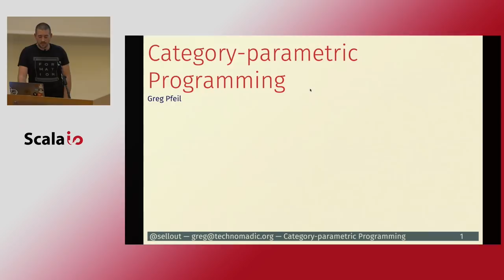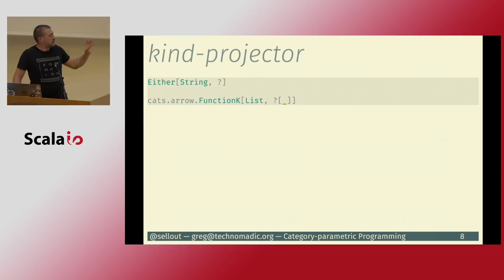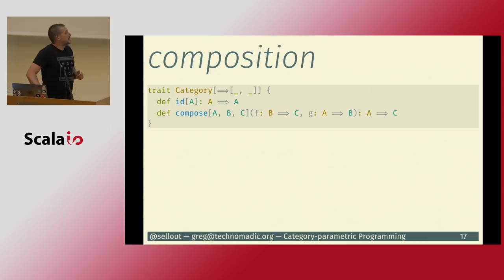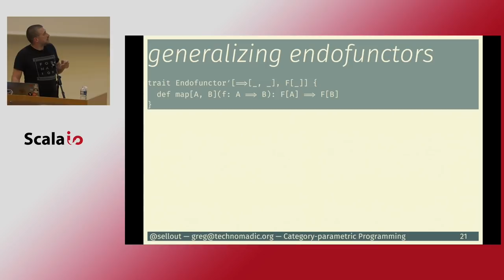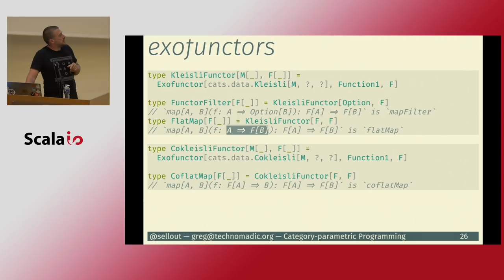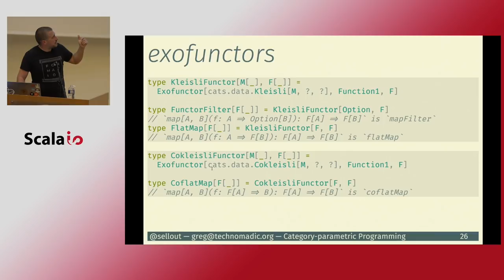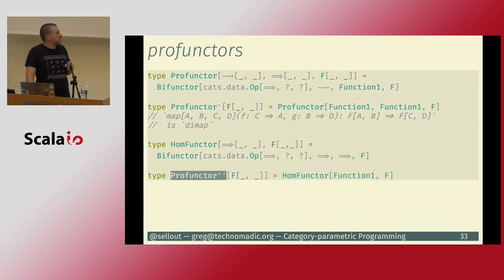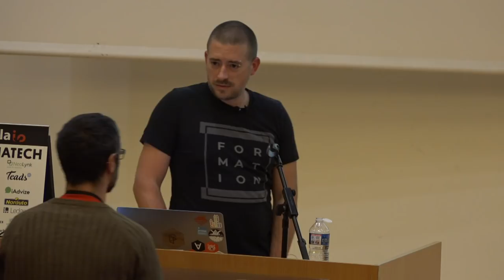Greg Pfeil - Category-parametric Programming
“… most if not all constructions in category theory are parametric in the underlying category, resulting in a remarkable economy of expression. Perhaps, we should spend more time and effort into utilising this economy for programming. This possibly leads to a new style of programming, which could be loosely dubbed as category-parametric programming.” —Ralf Hinze, Adjoint Folds and Unfolds

There is a lot of talk about Category Theory in the world of functional programming. However, it can be quite confusing to figure out which parts of it can be applied directly in your work, and which parts are a bit more hand-wavy. I’ll introduce everything we need from category theory and we’ll discuss what you can take advantage of in Scala as well as which aspects create some tension with Scala ergonomics. You should leave this talk with some more clarity in design decisions and some new things to consider when deciding what approach makes the most sense in various situations.